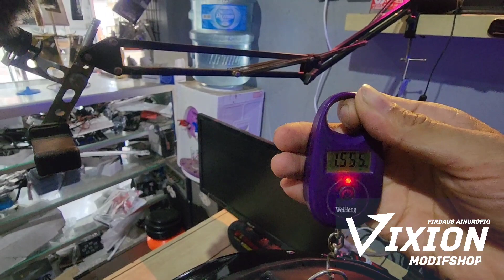helm agv handmade vs helm agv cloning abs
helm agv custom
Headlamp dan stoplamp vixion pesanan pelanggan siap kirim

Bisa kirim luar kota luar pulau luar negri World wide shiping ..
Alamt toko
daus / vixion modifshop
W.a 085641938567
Jl lingkar terminal sukorejo kota kendal jawa tengah  51363